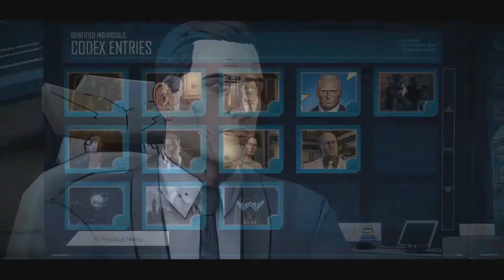Batman - The Telltale Series E1 P2 - Walk-through